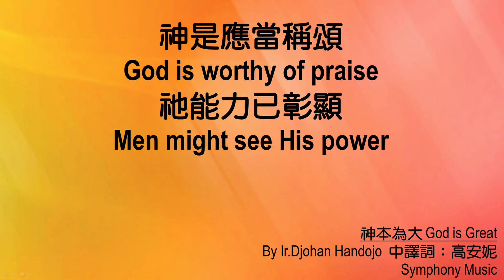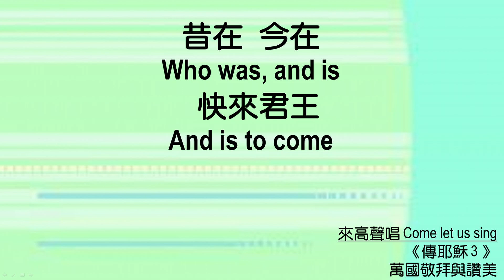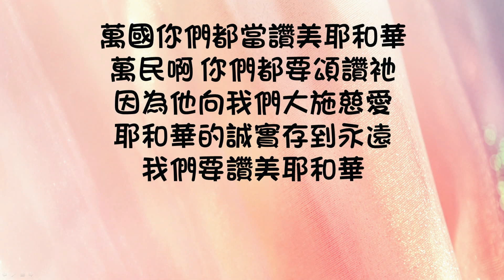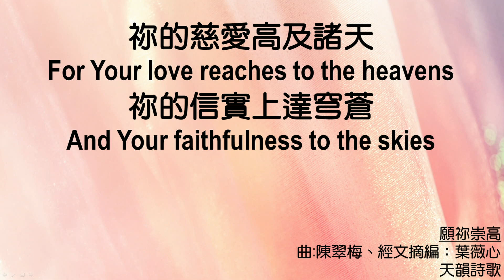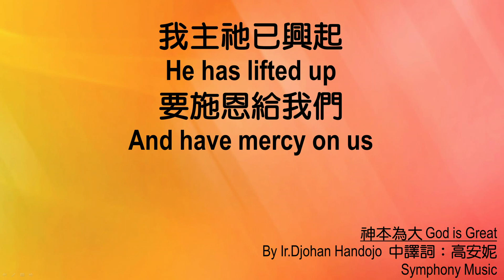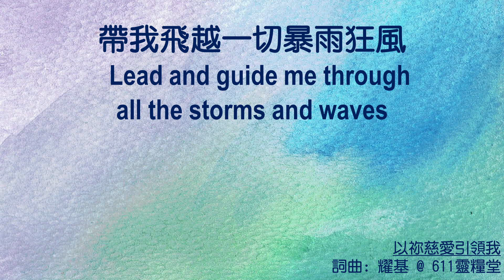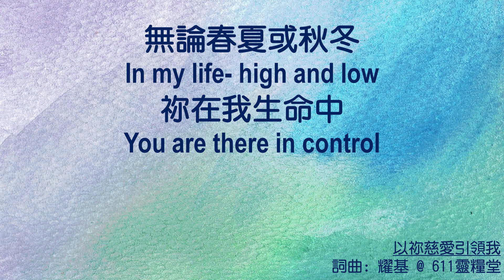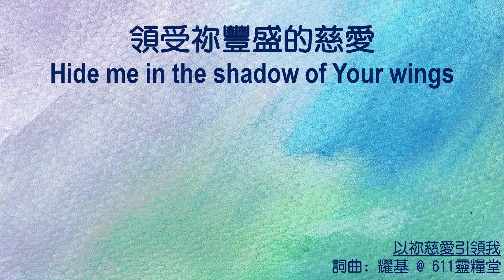611晨禱｜詩篇 117篇 張恩年牧師 Psalms 117 Pastor Joshua Cheung｜2020.12.25